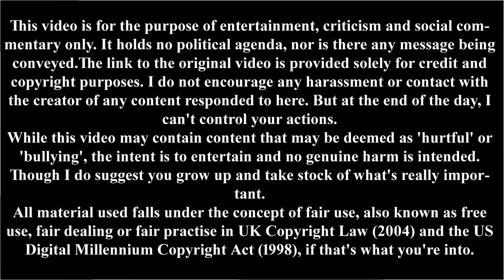Feminist Army on Starbucks and Misogyny